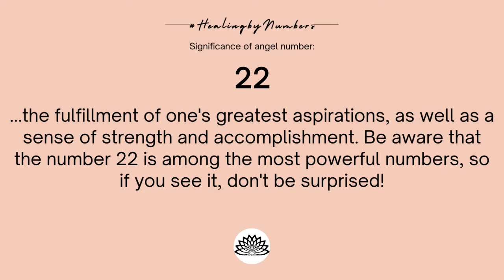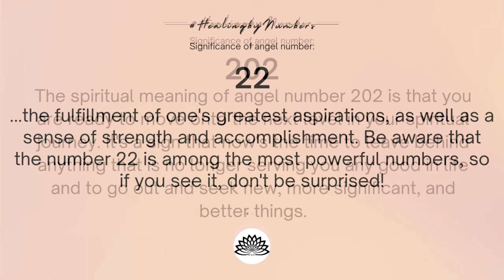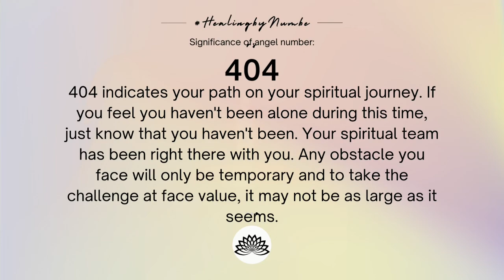Endorphin Release + Binaural Beats Yoga, Calming Activity, Studying, Awareness, Alertness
Spiritual Leader Teal Swan has helped many through some trying times like anxiety, depression, becoming aware of my shadows and to accept/love myself as well as others. Below you will find her Website and Self Love Course…

DISCOVER A NEW WAY TO HEAL, DEEPEN YOUR SENSE OF SELF-LOVE AND BE YOURSELF! Dive deep into yourself to learn how to feel good in your skin

The Completion Process by Teal Swan

Welcome to 💙Frequency Beats💙. Here you will find soft, soothing, relaxing guitar music. Nothing but magical music that changes your mood and gives you good feeling. Its good for meditating and I sometimes like to play while relaxing, reading or cleaning house.

💙Our mission is to calm you with some music that is relaxing and soothing. So kick off your shoes and relax your feet while we help you relax your mind so that you can focus on whatever it is you are doing.

💙Our meditation music for studying and our breath taking photos from the most beautiful locations will ensure that you will feel a deep relaxation and focus.

💙Relaxing sounds will no doubt help you with some solid sleep, meditation, and relaxation. It is the best channel for stress relief and calming anxieties. Use Our calm and relaxing sleep music for background sounds, yoga music, meditation music, study music, etc. We hope the soothing, calming sounds help refresh yo mind.

💙Visit our homepage to find out more about meditation music, relaxation music, study music, focus music, and spa music.

Frequency beats includes relaxing flute music, piano music, guitar music, river and bird sounds that help with study, meditation,anxiety and stress relief.This calming soft guitar music is great for background music while cleaning or relaxing after a long days work. You will find videos sounds and frequencies are more for meditation music rejuvenating your mind and body for positive calming energy. We hope that find yourself feel chill and healing after listening to our soothing powerful cleansing relaxation meditation music.

Images and videos by Pixabay